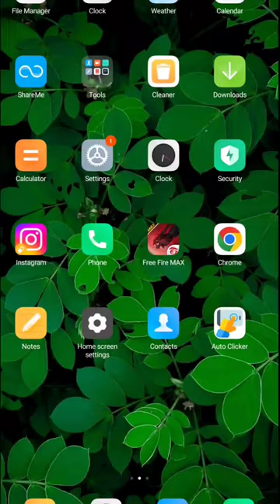Auto clicker hacking trick new and training trick no id ban /free fire trick #